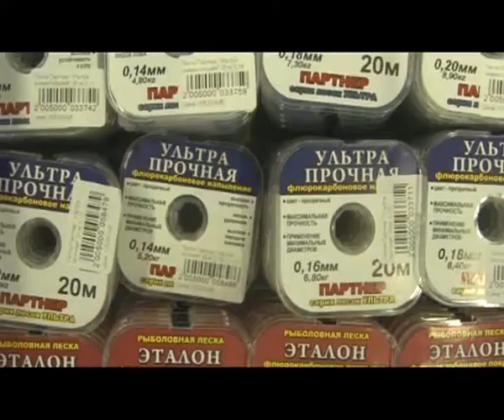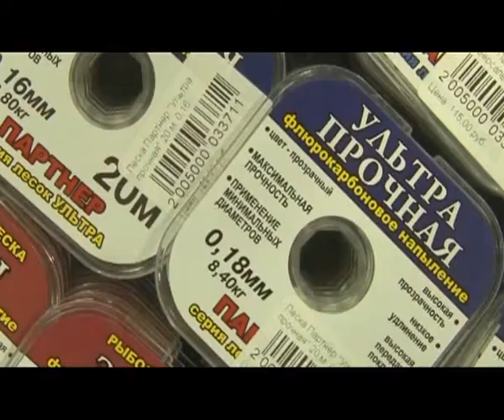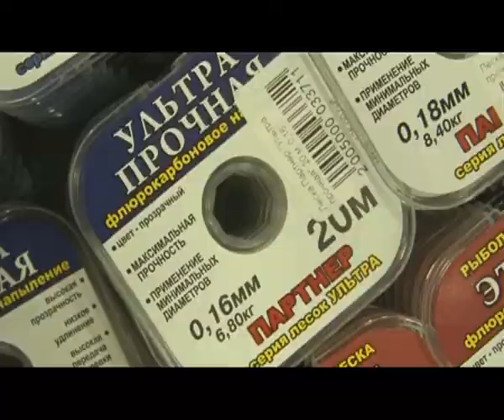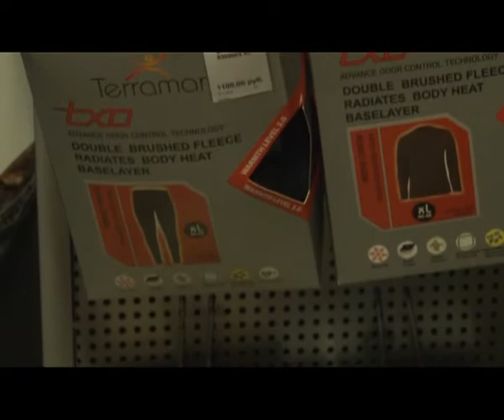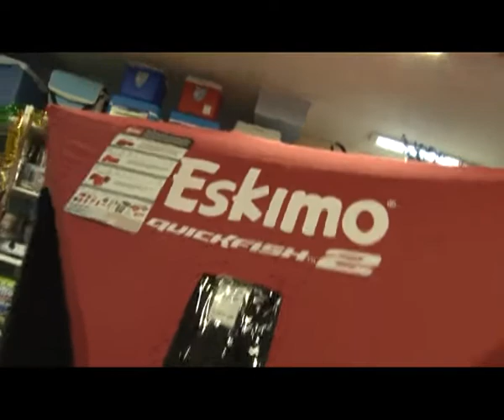"Напоказ" (Снасти и страсти)